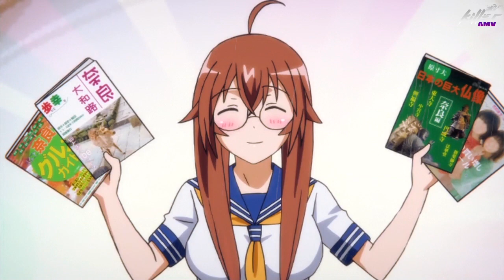Ikkitousen: Western Wolves「AMV」- Count It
This video is made in high quality of varied commercial animation scenes for free use.
thanks to all animation developers.
Killer AMV offers unique value in this video by editing many videos using different scenes. to create totally unique.

► Anime: Ikkitousen: Western Wolves
► Song: NEFFEX - 💯(Count It)

 Souten no Ken: Regenesis 2nd Season
Seishun Buta Yarou wa Bunny Girl
BakumatsuRErideD: Tokigoe no Derrida
Kaze ga Tsuyoku Fuiteiru
Zombieland Saga
Gakuen Basara
Goblin Slayer
SSSS.Gridman
Golden Kamuy 2nd Season
Tokyo Ghoul:re 2nd Season
Ore ga Suki nano wa Imouto
Karakuri Circus
Hinomaru Zumou
Senran Kagura: Shinovi Master
Ingress the Animation
Baki 2018

Categoría